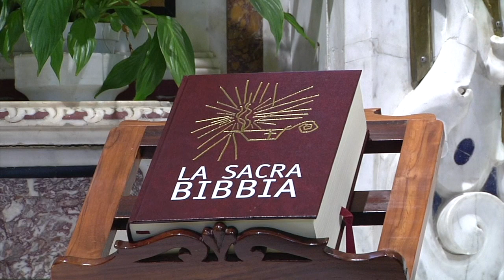Immacolata Concezione 8 dicembre 2020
In quel tempo, l’angelo Gabriele fu mandato da Dio in una città della Galilea, chiamata Nàzaret, a una vergine, promessa sposa di un uomo della casa di Davide, di nome Giuseppe. La vergine si chiamava Maria. Entrando da lei, disse: «Rallègrati, piena di grazia: il Signore è con te».
A queste parole ella fu molto turbata e si domandava che senso avesse un saluto come questo. L’angelo le disse: «Non temere, Maria, perché hai trovato grazia presso Dio. Ed ecco, concepirai un figlio, lo darai alla luce e lo chiamerai Gesù. Sarà grande e verrà chiamato Figlio dell’Altissimo; il Signore Dio gli darà il trono di Davide suo padre e regnerà per sempre sulla casa di Giacobbe e il suo regno non avrà fine».
Allora Maria disse: «Ecco la serva del Signore: avvenga per me secondo la tua parola». E l’angelo si allontanò da lei.